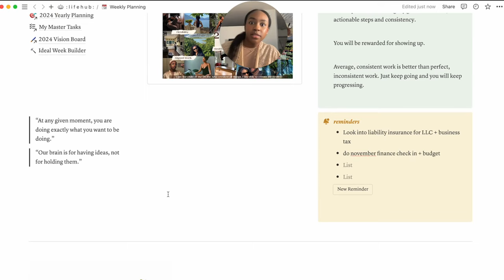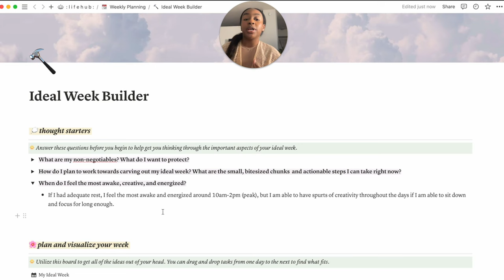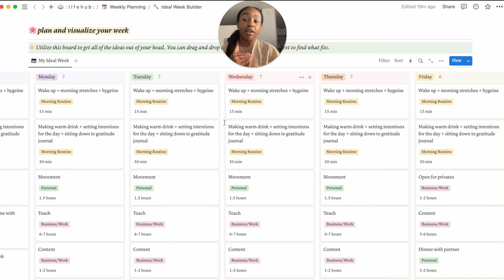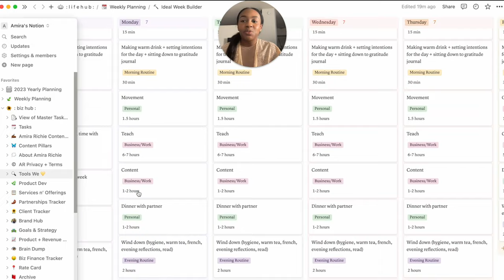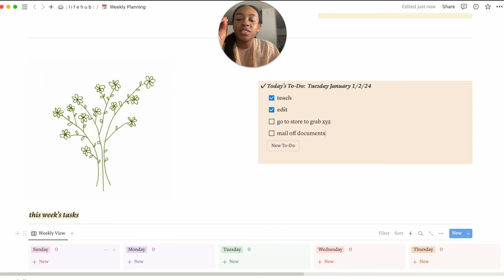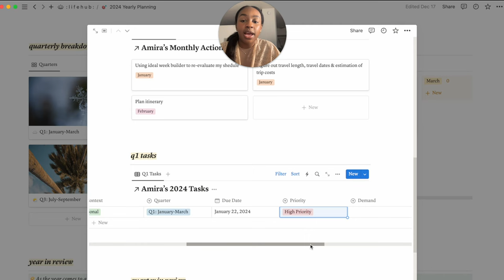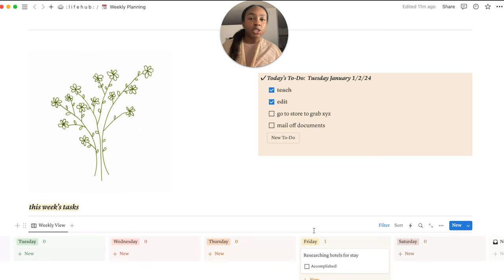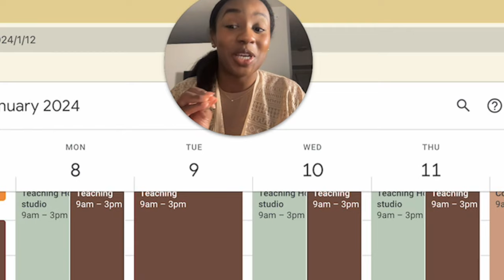How to Manifest Your Ideal Week (and still have time for self care!)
Hi friends! In this video, I’ll walk you through how I use Notion and Google Calendar to organize my life on a weekly basis. As a certified Pilates instructor, I’ve found this system to be incredibly helpful in managing my schedule and staying productive. I’ll cover my weekly planning process, including how I use the Notion app to plan and execute my ideal week. Additionally, I’ll show you how I integrate Google Calendar to schedule and batch tasks effectively. Throughout the video, I also share helpful tips and strategies to create a calm and balanced approach to your weekly planning as an instructor. If you're ready to take control of your schedule, try taking a look at my Mindful Life: Goals Pack templates ⤵️. Let's start this year off right and make the most of our time!

☀️ Ready to Plan Your BEST Year Yet? Look no further than my Mindful Life: Goals Pack
 → Vision Board Planner
 → Yearly Planner + Goal-setting
→ Weekly Planner + Ideal Week Builder
→ Master Tasks List

⏱️ Timestamps ⏱️

00:00- Intro
00:25- Recap of Mindful Methods: 2024 Reset Regimen
00:59- Weekly Planner Walkthrough
02:05- Ideal Week Builder Walkthrough
09:15- How I Use My Weekly Planner with My Goal-Setting System
14:22- Building Our Ideal Week in Google Calendar
15:08- Planning and Task Batching with Google Calendar
16:47- Mindful Tips to Create Calm in Your Weekly Planning

🌟 My Desk Setup and Tech Tools 🌟

→ Rolling Desk Storage Cabinet (IKEA Alex Drawer Dupe!)
→ Dual Monitor Risers
→ Display port for dual monitors
→ Cable Management Box
→ Floating Wall Shelves
→ Faux Hanging Plant
→ Leather Desk Mat
→ Essential Oil Diffuser
→ YETI Condenser Mic (for voiceovers, featured on desk)
→ Mic cover for YETI
→ My camera
→ My shotgun mic